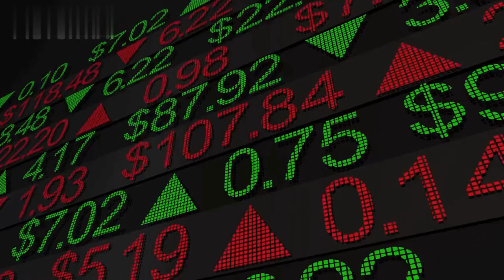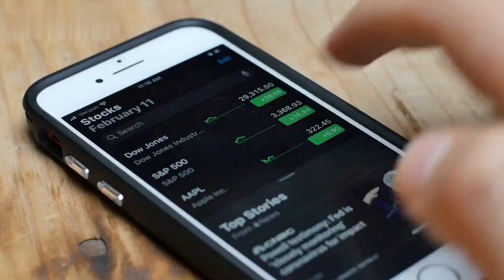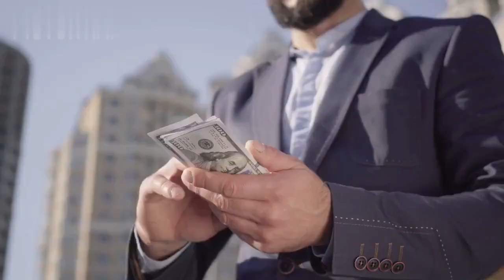My Journey to Financial Success: From Stock Boy to Millionaire | English Subtitle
"My Journey to Financial Success: From Stock Boy to Millionaire" is an inspiring story of Jared, who started as a stock boy at a local supermarket but went on to become a successful investor and entrepreneur, amassing a fortune along the way. The video showcases Jared's journey of hard work, dedication, and perseverance, offering insights into his investment strategies and offering tips on how to achieve financial success. This story is a must-watch for anyone who dreams of building wealth and creating a better life for themselves. With Jared's inspiring journey, viewers can learn how to turn their passion for money and finance into a successful career.